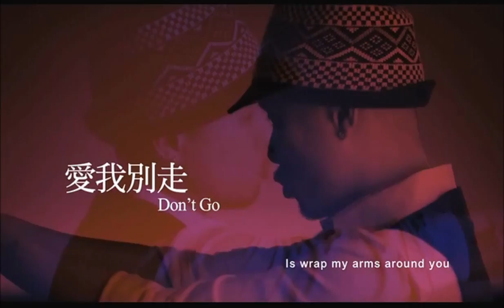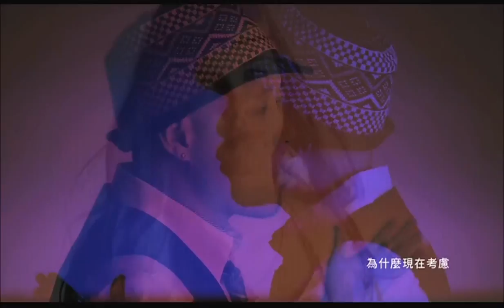Witness 黃崇旭 - 愛我別走 Don't Go (Official Music Video)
目擊者娛樂 WitnessThis Entertainment and YaGroove Productions proudly present: Witness 黃崇旭 - 愛我別走 Don't Go (Official Music Video).